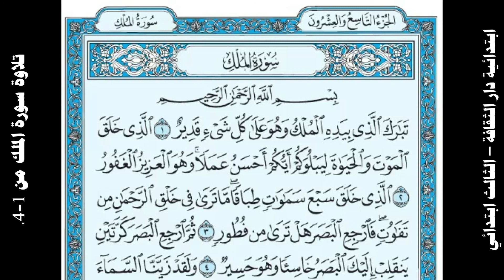تلاوة سورة الملك من 1=4